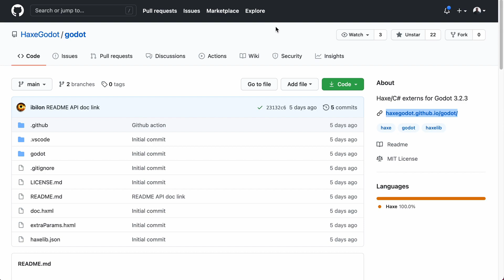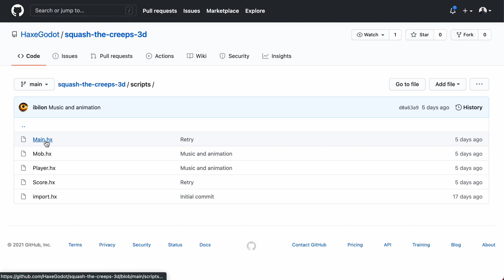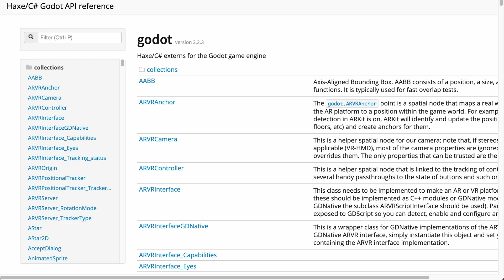You can now use Haxe to make a Godot game| HaxeGodot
This is great news for Haxe lovers and also Godot gamedevs. You can now write Haxe to make a Godot game!!! 👏 This video explains how and why that is good news.